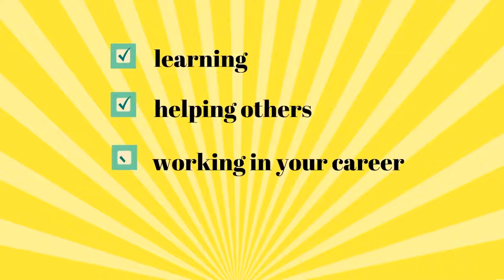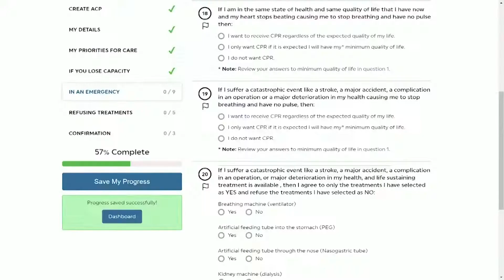Your Advance Care Plan: A gift to yourself and to your family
Not sure what an Advance Care Plan is? Or how to do one? Here's a simple step-by-step guide to doing your own plan. Life is precious, but fragile. So look after yours. Your family will thank you for it.

Touchstone Life Care, an innovative health tech company founded by the impressive Dr. Merran Cooper. They are redefining and accelerating an important and necessary digital health solution for ACP (Advance Care Planning) in Australia and beyond. Touchstone Life Care supports everyone of all ages and life stages, delivering end of life planning on your terms.

Touchstone Life Care is Beckon's 2nd investment partner in our 1st impact fund. Notably in terms of diversity and inclusion female founders still only receive approximately 20% of VC Funding. Whereas Beckon's 1st Fund is 50% gender diverse.